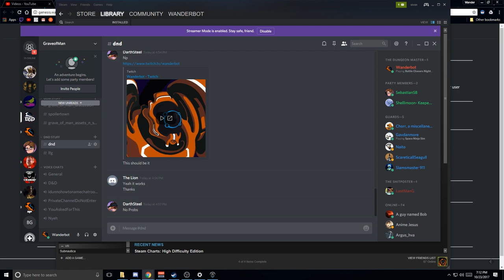Let's Play Battle Chasers: Nightwar - PC Gameplay Part 40 - Bad Romance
Battle Chasers: Nightwar is an RPG inspired by the classic console greats, featuring deep dungeon diving, turn-based combat presented in a classic JRPG format, and a rich story driven by exploration of the world.

Classic turn-based combat inspired by the console RPG greats, with a unique overcharge mana system and incredible Battle Bursts.
Beautiful, randomly-generated dungeons loaded with traps, puzzles, secrets and loot.
Explore an overworld peppered with hidden dungeons, rare bosses and randomly appearing friends and foes.
Action oriented, randomly-generated dungeons loaded with traps, puzzles and secrets. Use each hero's unique dungeon skills to survive
Build your adventuring party by choosing three of six available heroes from the classic Battle Chasers comic series, each with unique abilities, perks, items and dungeon skills
Dive into the deep crafting system, using the unique ingredient-overloading system to create epic items!